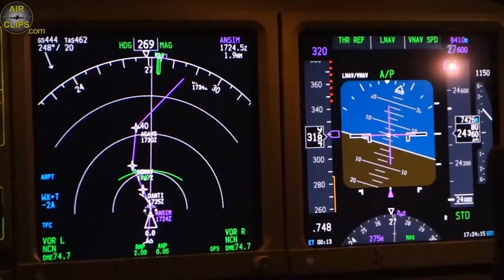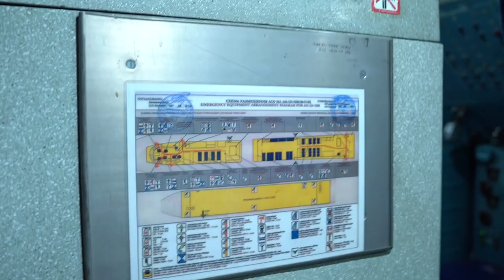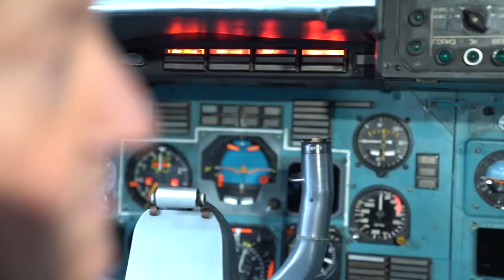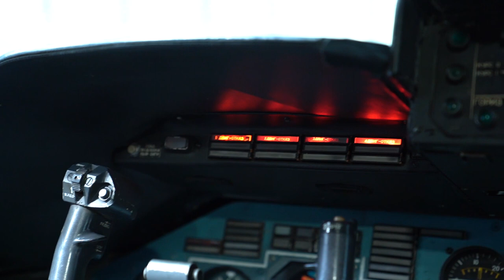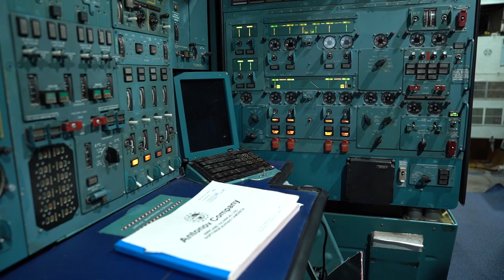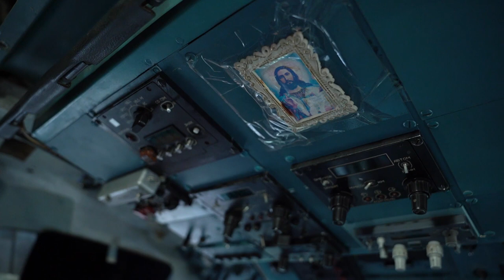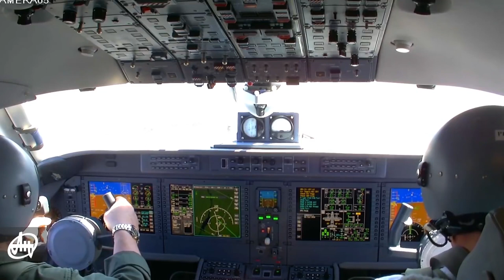Скільки жирафів вміщується у "Мрію" і чому "Руслан" перевозить кактуси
Льотчик-випробувач, віце-президент "Міжнародної авіакомпанії “Антонов-Аеротрек”  Олександр Галуненко розповів в інтерв’ю Укрінформу про те, як транспортував Буран на літаку “АН-225”, чому “Мрія” перевозить жирафів, а “Руслан” (АН-124) — кактуси.
Галуненко Олександр Васильович - льотчик-випробувач (Ан-28, Ан-72, Ан-32, Ан-124 «Руслан», Ан-225 «Мрія», Ан-70).
Встановив 263 світових авіаційних рекордів: на Ан-72 — 8, на Ан-124 «Руслан» — 21, на Ан-225 «Мрія» — 234 (в одному польоті 110, в другому — 124 світових рекордів).
За встановлення 110 світових авіаційних рекордів в одному польоті на Ан-225 «Мрія» його ім'я занесено у книгу рекордів Ґінеса (1991).

У сюжеті використано відеоматеріали Antonov Company, airclips.com.
Cюжет: Дмитро Стаховський, Анна Войтенко, Євген Любімов